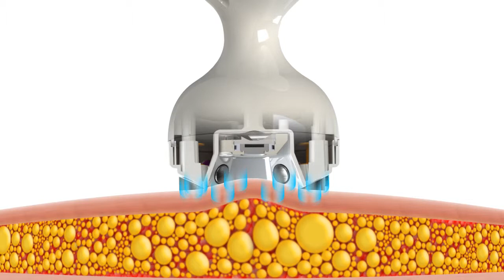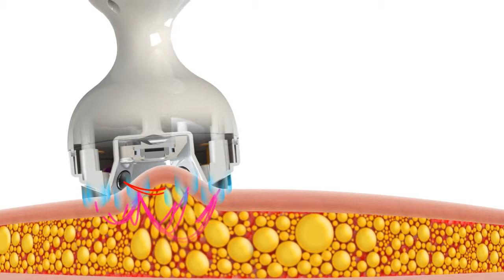Trim & Tite™ with Venus Legacy™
THE PERFECT COMPLEMENT TO FAT REDUCTION

Trim & Tite™ is a new and effective skin tightening solution that works to ensure patients see superior clinical results after completing a fat reduction treatment or weight loss program. In addition to tightening skin, Trim & Tite™ also further slims body circumference and smoothens out remaining focal fat demarcations.

Line :  @technicalbiomed